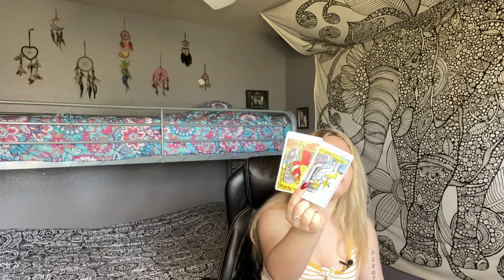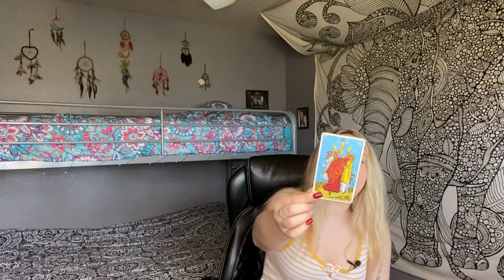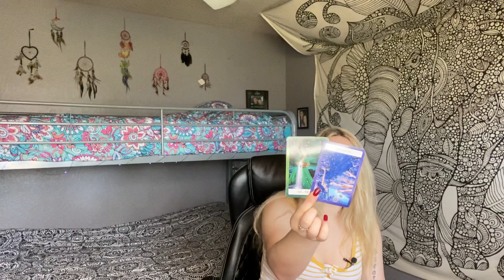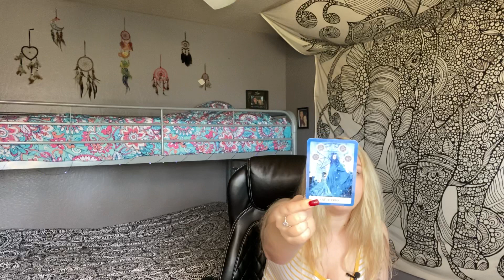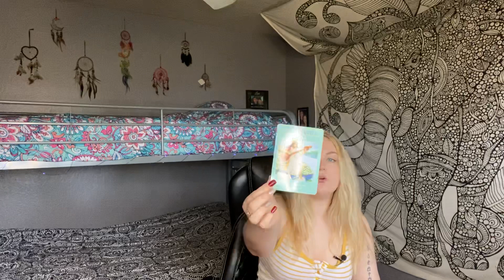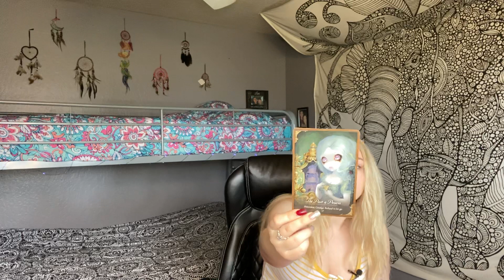Scorpio Tarot Reading March 2021 Sun Moon Rising ♏️🦂 A Secret Has Left You Speechless!! 😱🔥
Scorpio March 2021 Tarot Reading Sun Moon Rising. A Secret Has Left You Speechless!!

Tarot Reading intended for the zodiac sign Scorpio; Sun, Moon, Rising, and any other planetary position involved in your chart. These messages may resonate to you or the person you are dealing with. Take what resonates and always leave the rest.

~Goddess Guidance Oracle Deck

~Les Vampires Oracle Deck